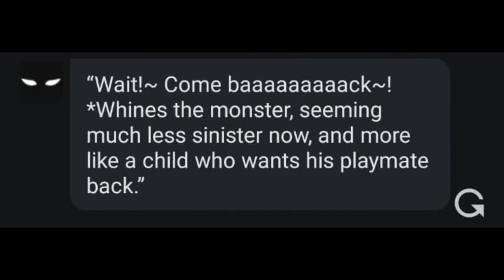My character AI experience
Should I make more of these videos?